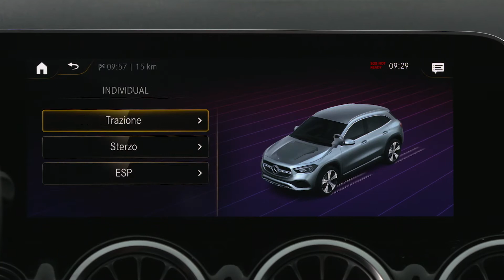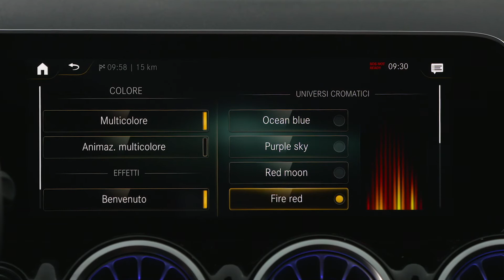Nuovo GLA.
Libera la tua voglia di SUV.
Paradiso Concessionaria Ufficiale di Vendita e Assistenza Mercedes-Benz